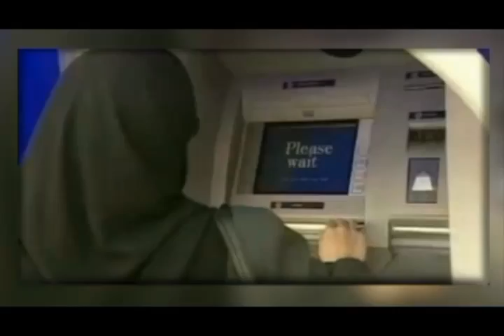تلویزیون ایران فردا - تفسیر خبر سه شنبه 4 شهریور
همراه با میهمان این شماره از تفسیر خبر آقای حسن زرهی روزنامه نگار و سردبیر نشریه شهروند در کانادا نگاهی داریم به مهمترین رویدادها در عرصه ی داخلی و بین المللی ایران. از جمله: بررسی وضعیت اعتیاد و اشتغال در کشور، اعتراض سازمان های بین المللی به صدور حکم اعدام ارژنگ داوودی زندانی سیاسی، محرمانه بودن دادگاه هاشمی رفسنجانی، ویران کردن زاغه های حاشیه نشینان زابلی شهر تهران توسط عمال ولی فقیه، وضعیت جاری در سوریه و عراق. با ما همراه باشید و دیدگاه های خود را با دیگران به اشتراک بگذارید.